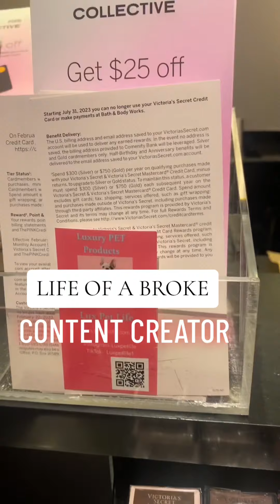Should she have to pay for her own Stuff?!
ITS OUR JOB TO TEACH THESE KIDS RESPONSIBILITIES INSTEAD OF GETTING HAND-OUTS THAT THEY DONT APPRECIATE.

SHOULD SHE BE STILL SHOPPING AT HER PARENTS EXPENSE IF SHE HAS HER OWN SMALL BUSINESS?